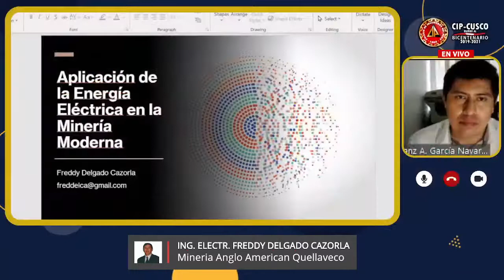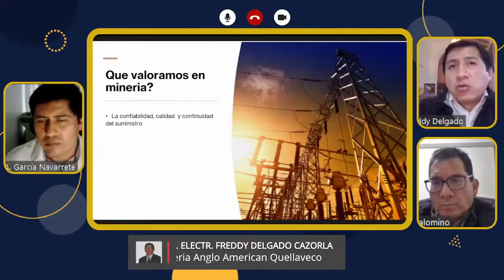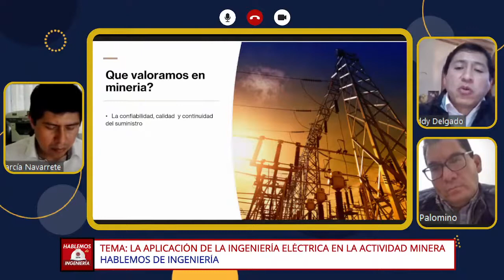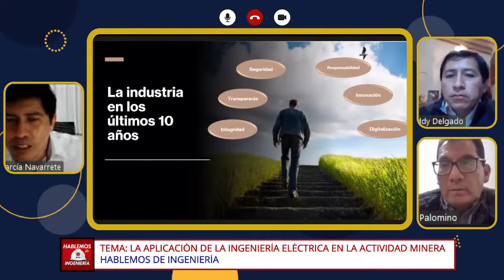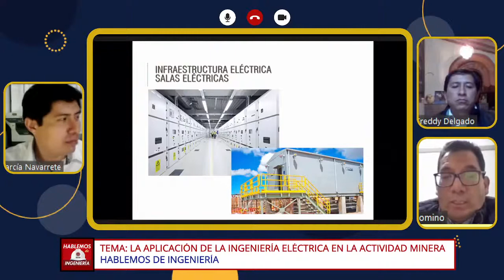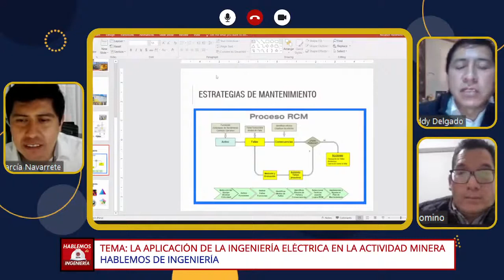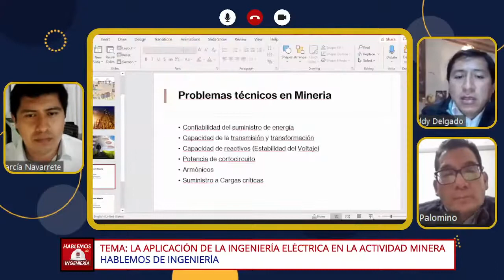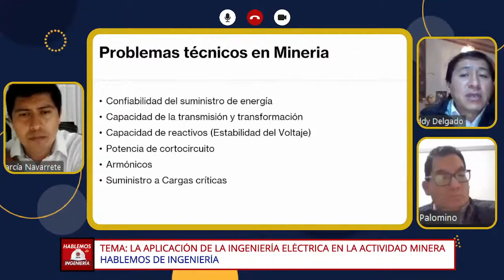Ingeniería Eléctrica aplicada a la Industria Minera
De todos los sectores en los que las ventajas derivadas de la riqueza natural del suelo argentino son notorias, el de la minería es el que se encuentra menos explotado. Para comprobarlo, basta con ver lo que sucede en países vecinos como Chile o Perú (sobre el que se trata en el video), donde la industria minera tiene una participación 10 veces mayor en el PBI que en Argentina y contribuye, además, con alrededor del 60% de las exportaciones totales de ambos países.